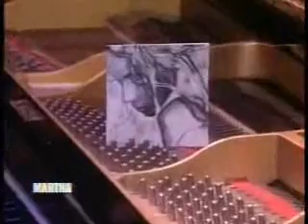sarah brightman at martha show march 07 part 2